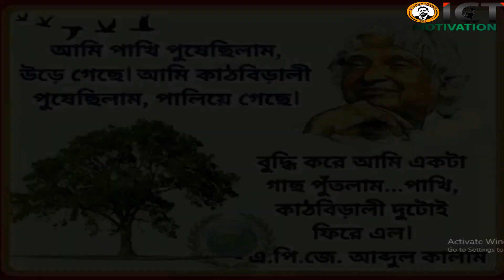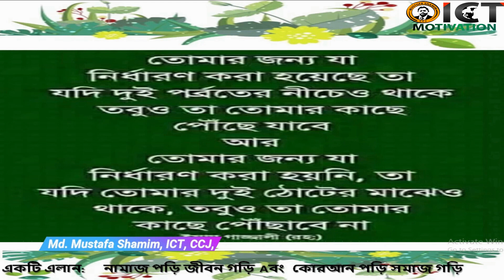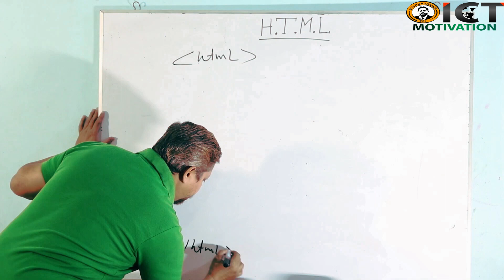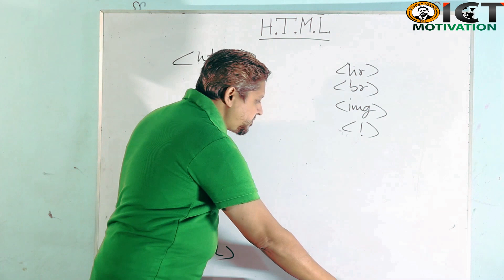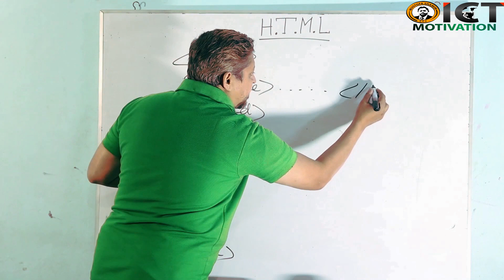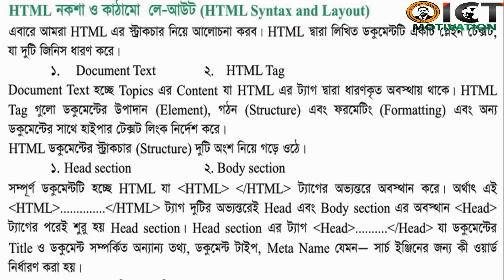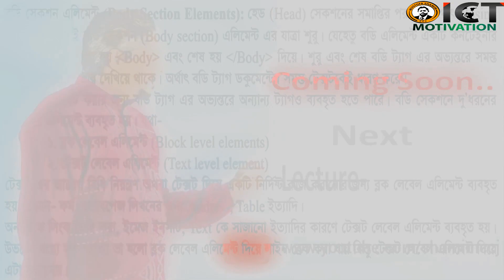HSC || ICT || HTML || 4th chapter || Lecture-4.2.1 HTML এর নকশা ,কাঠামো এবং লে আউট বা সিনটেক্স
(8) HSC || ICT || HTML || 4th chapter || Lecture-4.2.1 HTML এর নকশা ,কাঠামো এবং লে আউট বা সিনটেক্স
(18) HSC lI ICT ll HTML ll 4th chapter ll Lecture-4.2.11 কিভাবে table ট্যাগ ব্যবহার করে
(19) HSC lI ICT ll HTML ll 4th chapter ll Lecture-4.2.12 কিভাবে table ট্যাগ ব্যবহার করে

আইসিটি, তথ্য যোগাযোগ প্রযুক্তি,
এইচএসসি তথ্য ও যোগাযোগ প্রযুক্তি,
ICT 4th chapter,
HSC ICT 4th chapter,
Introduction to web design and Development,
HTML Bangla,
এইচ টি এম এল বাংলা,
4th chapter ICT,
shamimccj
ccjshamim,
ccj,
cantonment college,
jessore cantonment college,
Web Browser,
Static and Dynamic Website,
ওয়েব ব্রাউজার,
স্ট্যাটিক ও ডাইনামিক ওয়েব সাইট,
ICT html,
hsc html,
Introduction to Web Design,
Introduction ict,
Bangla Tutorial,
Bangla ict,
Bangla HTML,
Web Design Bangla,
ICT Tutorial in Bangla for HSC Level,
Introduction to web design and html,
Web Design Bangla Tutorial for Beginners,
Web Design ,
HSC Web Design,
ICT Web Design,
ict ৪র্থ অধ্যায়,
html সৃজনশীল প্রশ্ন,
hsc ict ৪র্থ অধ্যায়,
hsc html সৃজনশীল,
ওয়েব ডিজাইনের ধারণা,
html অধ্যায়,
html hsc ict,
html এর প্রশ্ন,
Page navigation,
ওয়েব ডিজাইন এবং ওয়েব ডেভেলপমেন্ট,
 ওয়েব ডেভেলপমেন্ট,
ওয়েব ডিজাইন ক্যারিয়ার,
ওয়েব ডিজাইন শেখার ওয়েবসাইট,
ওয়েব ডিজাইন কোর্স ,
ওয়েব ডিজাইন এন্ড ডেভেলপমেন্ট,
ওয়েব ডিজাইন বই,
ওয়েব ডিজাইনের চাহিদা,
ওয়েব ডিজাইন কাকে বলে,
ওয়েব ডিজাইন কি কি শিখতে হয়,
ওয়েব ডিজাইন কি এবং কেন শিখবেন,
ওয়েব ডিজাইন কি,
ওয়েব ডিজাইন,
advantages of ict,
ict hsc,
ict in education,
importance of ict,
types of ict,
what is ict in education,
education board rajshahi,
education board result
high school certificate,
high school means,
hsc bangla,
hsc bm exam routine 2020,
hsc bm routine 2020,
hsc bm subject list,
hsc english 1st paper model questions,
hsc exam news bangladesh,
hsc exam result published 2019,
hsc exam result published 2020,
hsc exam routine 2020 assam,
hsc form fill up 2020,
hsc full form in safety,
hsc ict test paper pdf,
hsc jessore board result 2019,
hsc jessore board result 2020,
hsc math 2nd paper question 2019,
hsc math 2nd paper question,
hsc rearrange with answer 2019,
hsc rearrange with answer,
hsc result 2020 top 10 college in dhaka board,
hsc result without registration,
hsc routine 2019 pdf,
hsc routine 2020 pdf,
hsc routine pdf,
hsc suggestion 2020,
hss full form,
jessore board hsc result,
jessore board,
jsc full meaning,
maharashtra education system,
psc result,
secondary means,
secondary school certificate,
ssc 2020 routine photo,
ssc full meaning,
ssc meaning,
ssc result 2020,
ssc result apps,
ssc result checker,
ssc result,
ssc routine 2020 madrasah board,
web based result,